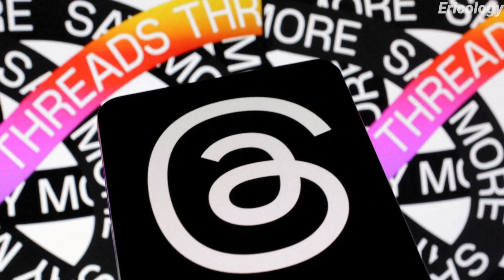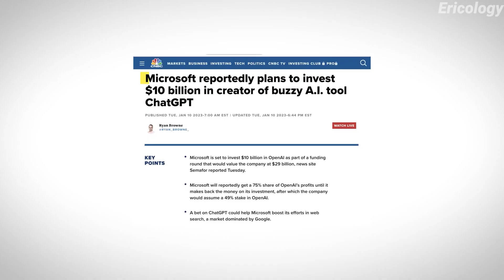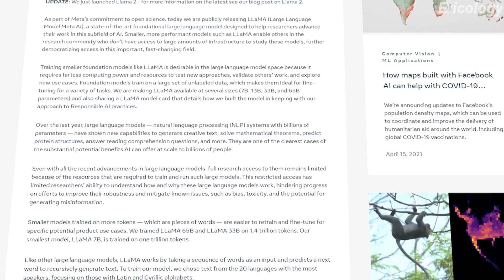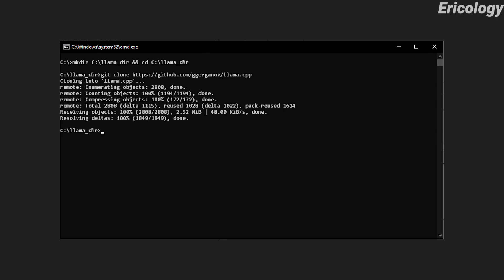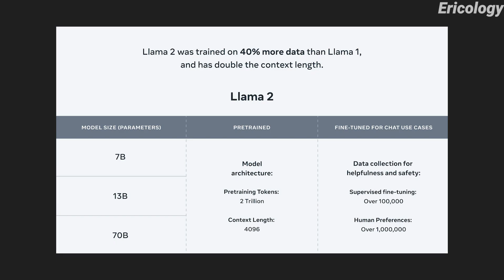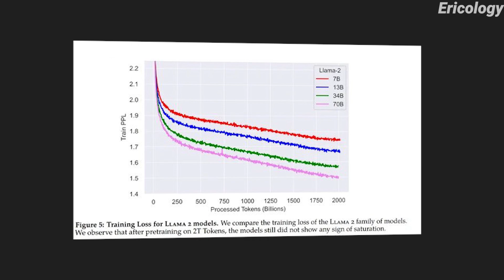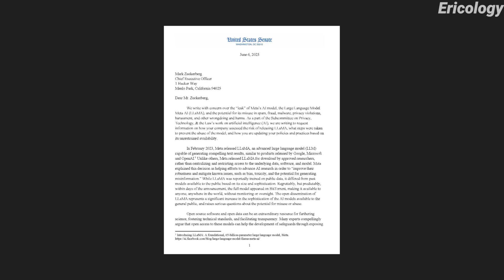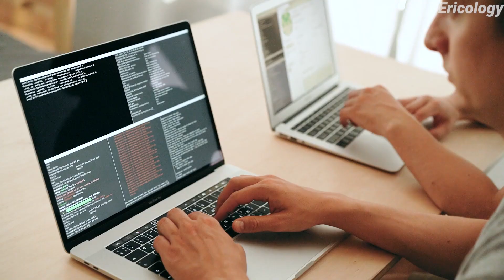Llama 2 is A Piracy AI By Meta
Hey, guys! In this video, we'll talk about why Llama 2 by Meta is considered a pirate AI, and whether it has the potential to become a leader in the AI industry. Watch the video till the end to discover the whole truth.😁

My name's Eric, and I hope I've created a top-notch video for you. I've put a ton of time and effort into it, you know?😮
Curious about how long it took me to make this video?🤔 Well, I spent around 12-13 hours writing the script. It took me about 2 hours to do the voiceover. And let's not forget the 2 days of editing, with a few breaks here and there.

With your support, this channel is gonna be one of the most legendary ones out there!🎈